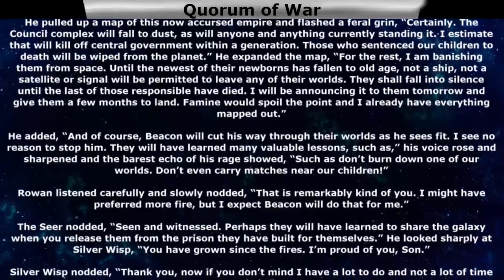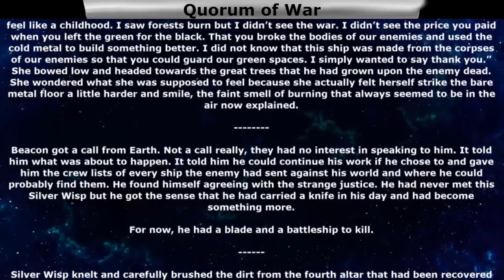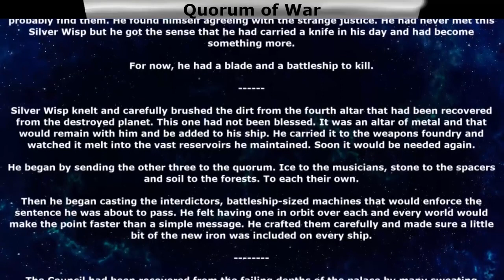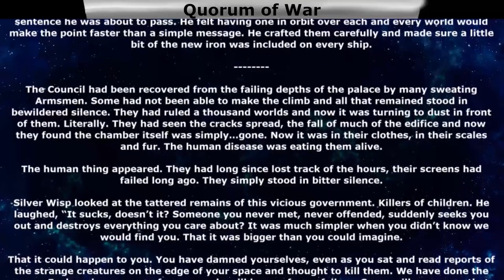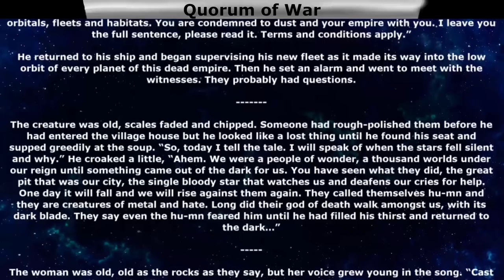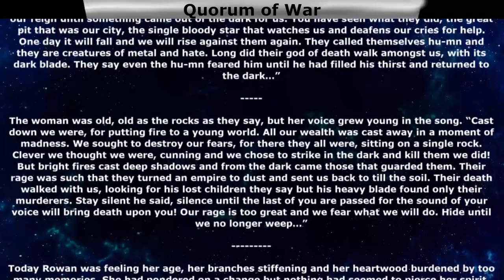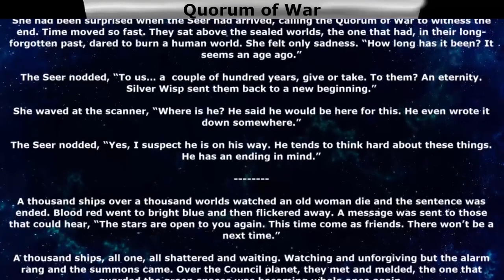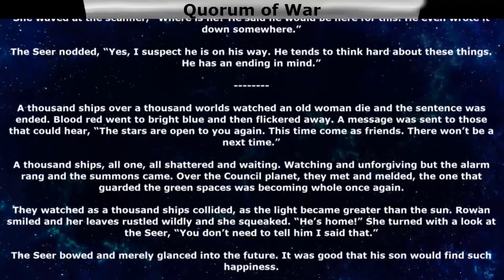Quorum of War - Ch.7 of 8 | Science Fiction Audiobook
Thank you to Tier 4 and 5 Patreons and Channel Members:
Ágoston Szabó
AmbroseKTal
Andrew MacBride
angry t1t5
Arthur
B-Robbo
Blueberry Cat
Brian Means
Bryan Hanley
bushmaster177
Cam Maxwell
Casper Arnholtz
David Lemons
DoomSnek
Dr. Joy
Dragzoon W.R.E
DrakeBear
E-Machine-O :l
Fred Williamson
ghost347 X
GreatGreenGoo
Green Raccoon
Gunny177
Ithilia
Jack Everfree
Jacobson_exe
John McGee
Kage Forest
Karolis Vasiliauskas
LanScaper
Lauren Kramer
lightsjoc ltwz
Lord Azrekahl
Lynae Hill
Maple Tree Studios
MrBishop077
Quantem Wensday
SaltyIceteaMaker
Sans the Skeleton
theodine orkster
Thirg
tommygun1119
tommygun1119
Trevor Smith
William Howard